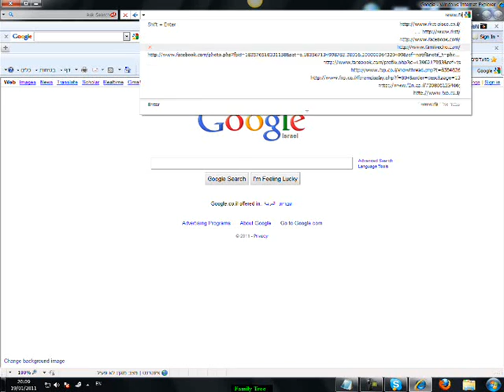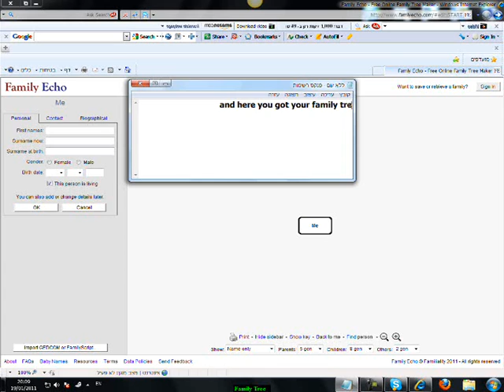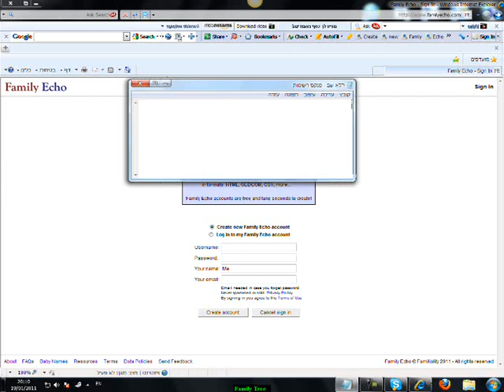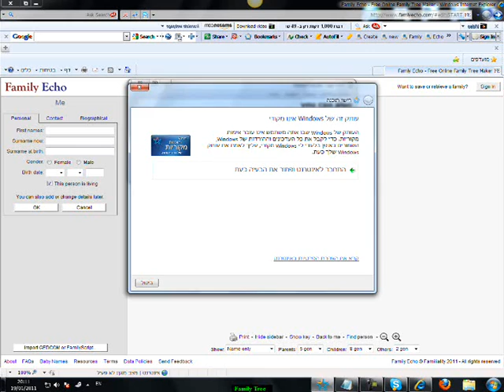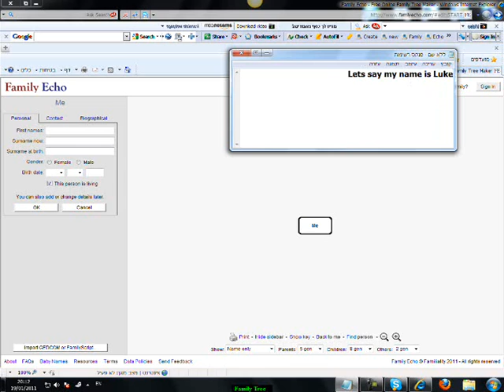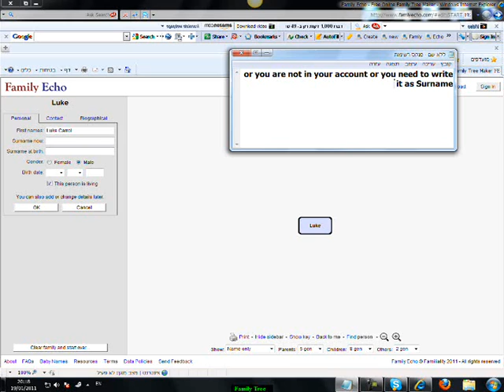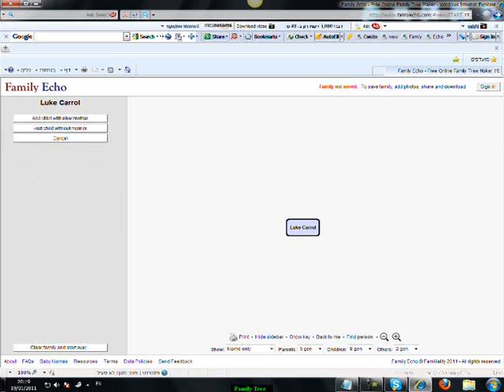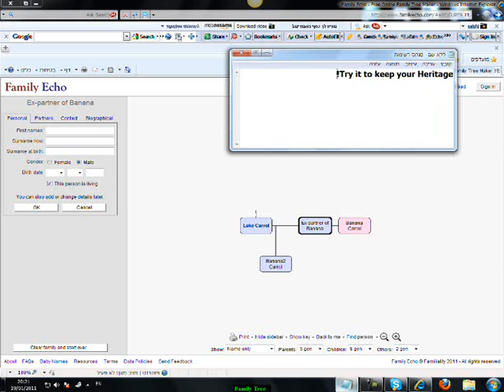How To Keep Your Heritage!